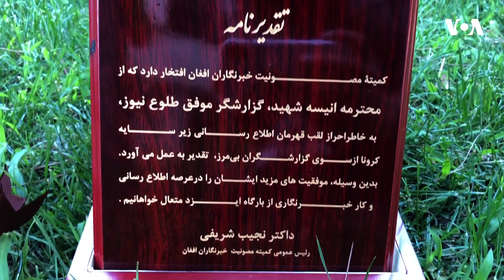قدردانی از انیسه شهید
کمیته مصوونیت خبرنگاران افغان از انیسه شهید که بیش از یک دهه می‌شود در افغانستان خبرنگاری می‌کند و به تازگی از سوی سازمان گزارشگران بدون مرز "قهرمان اطلاع رسانی" لقب گرفت، قدردانی کرد.